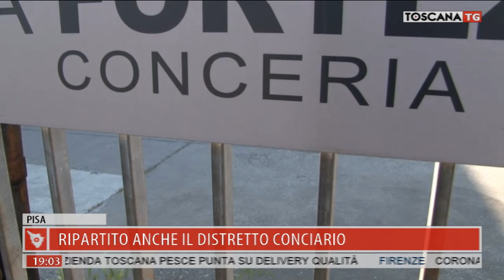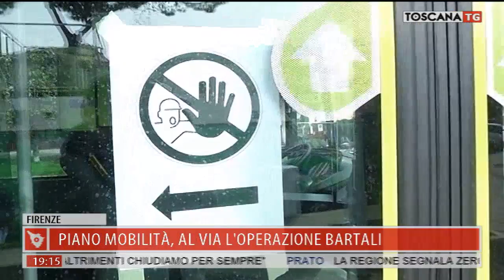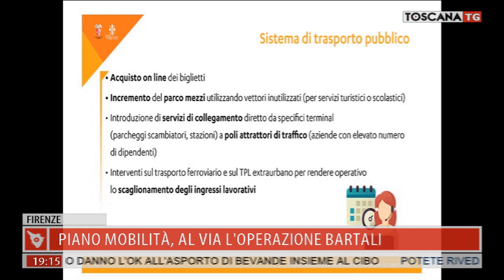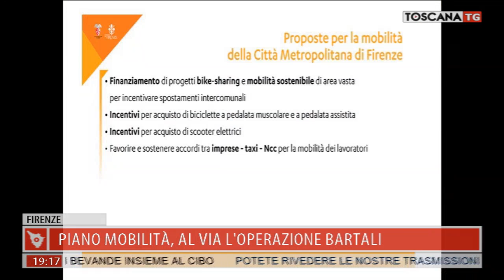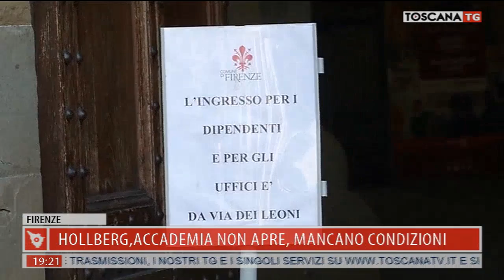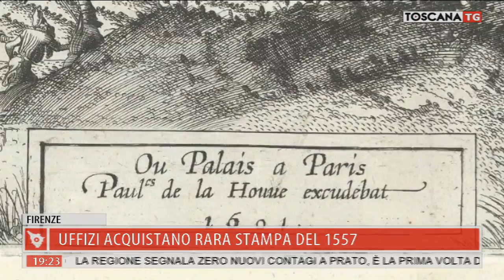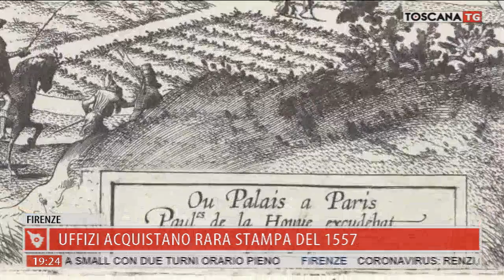2020-04-27 TG REGIONALE ORE 19.00